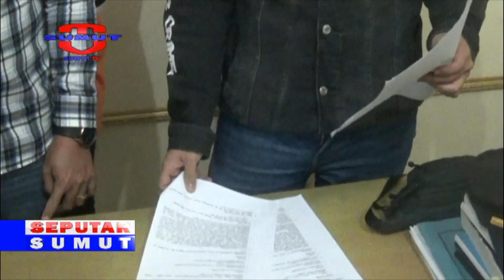POLRES TANAH KARO GEREBEK PERMAINAN IKAN IKAN , 2 PENJAGA DIAMANKAN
Polres Tanah Karo/ Mengamankan Tiga Unit Mesin Gamezone Ketangkasan Jenis Ikan Ikan/ Bersama Dengan Dua Orang Wanita Yang Bertugas Sebagai Penjaga/ Di Kota Kabanjahe/ Kabupaten Karo/ Sumatera Utara// Kedua Pelaku Pun Terancam Pasal 303 Kuhpidana Tentang Perjudian Dengan Ancaman Hukuman Maksimal 10 Tahun Penjara///

Saksikan info berita terkini di :
SEPUTAR SUMUT PAGI : Setiap hari Pukul 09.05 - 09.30 WIB
SEPUTAR SUMUT SIANG : Setiap hari Pukul 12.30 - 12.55 WIB
SEKILAS SUMUT : Setiap hari Pukul 12.55, 14.00 dan 15.00 WIB